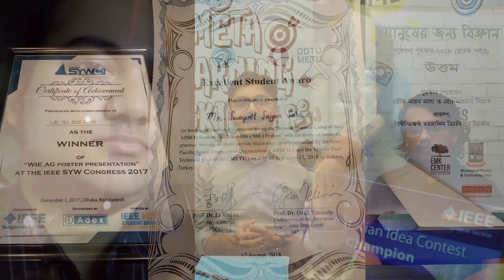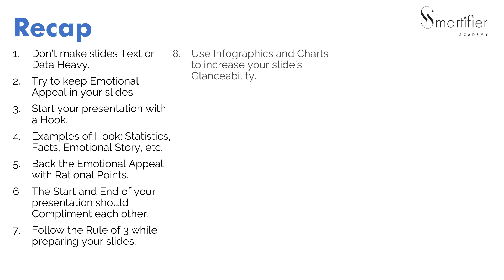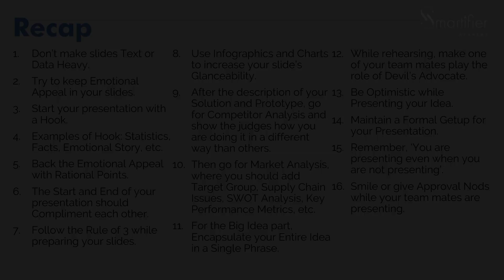Effective Presentation Tips for Engineering Students | Presentation Skills 2019 | Smartifier Academy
আমাদের বইগুলো সংগ্রহ করতে চেক করুনঃ

Presenting ‘Effective Presentation Tips for Engineering Students’, New Presentation Skills Video 2019, Presented By Md. Sohan Haidear, Founder & CEO of Smartifier Academy and Swapnil Saha & Sadman Siraj from EEE, University of Dhaka. Watch self development, productivity improvement and many more exciting videos on Smartifier Academy!

Everyday many university students participate in different Idea Competitions and Business Competitions. But only a few achieve that highly desired Winner’s Title.

If you really want to know how these individuals claim the Championship title, then you are at the right place!

Watch & learn from the winners of numerous national & international competitions, Swapnil Saha & Sadman Siraj from EEE, University of Dhaka as they share various effective presentation tips that have helped them to perform brilliantly in different Idea Competitions and Business Competitions.

In case if you have missed any of the Effective Presentation Tips, then don’t worry. Here are the 16 Tips that were discussed in detail in this video:

1. Don’t make slides text or data heavy.
2. Try to keep emotional appeal in your slides.
3. Start your presentation with a hook.
4. Examples of hook: statistics, facts, emotional story, etc.
5. Back the emotional appeal with rational points.
6. The start and end of your presentation should compliment each other.
7. Follow the rule of 3 while preparing your slides.
8. Use info-graphics and charts to increase your slide’s glance-ability.
9. After the description of your solution and prototype, go for competitor analysis and show the judges how you are doing it in a different way than others.
10. Then go for market analysis, where you should add target group, supply chain issues, SWOT analysis, key performance metrics, etc.
11. For the big idea part, encapsulate your entire idea in a single phrase.
12. While rehearsing, make one of your teammates play the role of devil’s advocate.
13. Be optimistic while presenting your idea.
14. Maintain a formal getup for your presentation.
15. Remember, ‘you are presenting even when you are not presenting’.
16. Smile or give approval nods while your teammates are presenting.

Hope you will enjoy all of our Self Development & Productivity Improvement Video collection.

Smartifier Academy YouTube channel is the complete package of unlimited Self-development & Productivity Improvement Videos.

* ANTI-PIRACY WARNING *
This content is Copyright to Smartifier Academy. Legal action will be taken against those who violate the copyright of the following material presented!